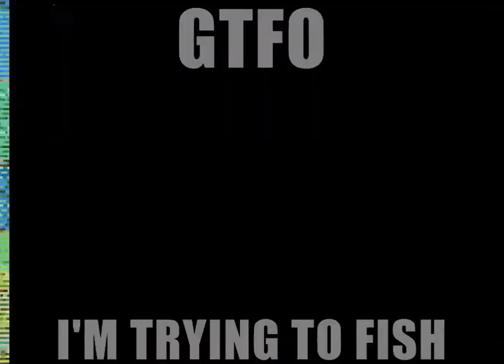Safari Week 2022: Hunt for the Binky Fish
Decided to try my luck with Safari Week this year, here's roughly how it went.

Song: Cocoa Caves - Kirby Super Star Ultra